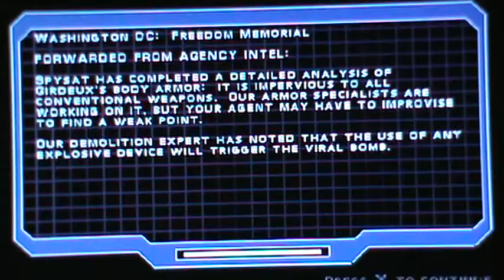Syphon Filter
Gabe Logan -VS- Anton Girdeaux